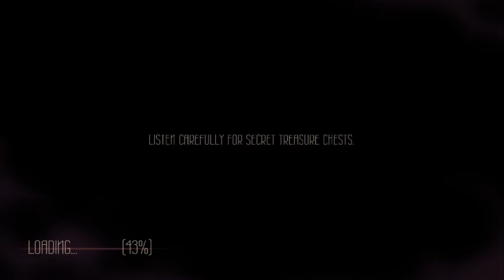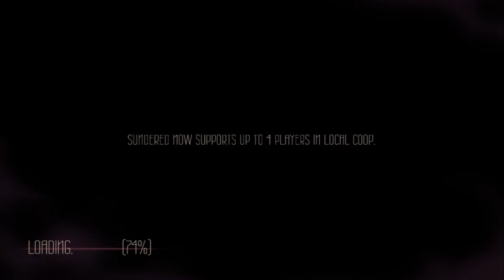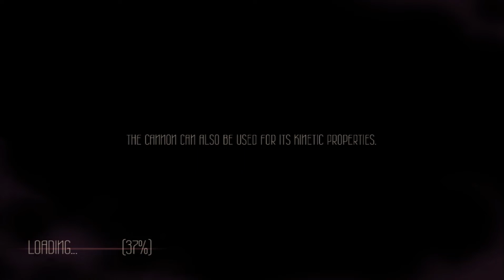Sundered®: Eldritch Edition Gameplay PC #4 1080p HD |No Commentary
Tags: Sundered: Eldritch Edition Gameplay PC - Sundered®: Eldritch Edition Gameplay PC PART4 - Sundered Gameplay PC No Commentary - Sundered part 4